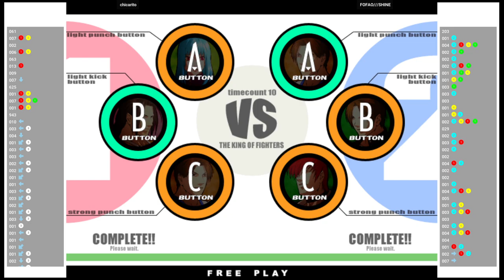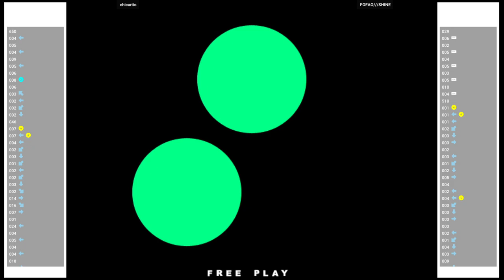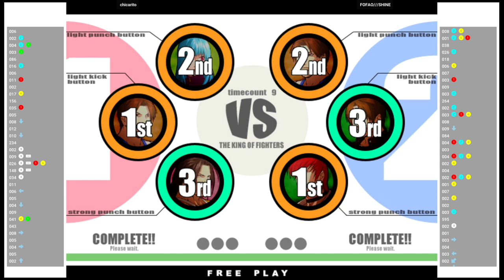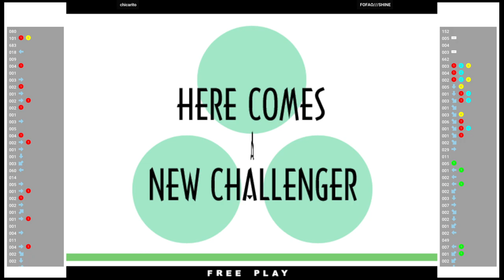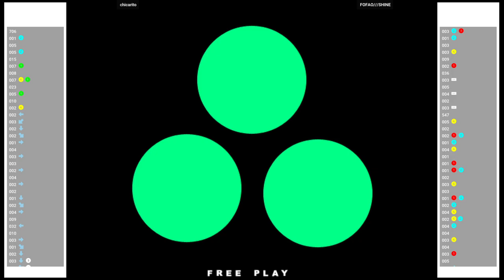KOF XI 🕹 chicarito VS FOFAO///SHINE | Fightcade